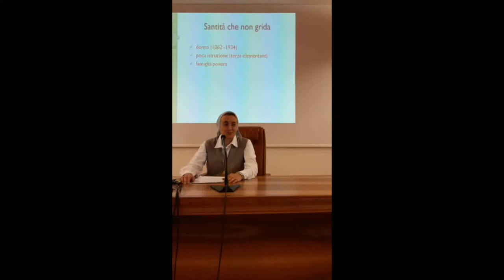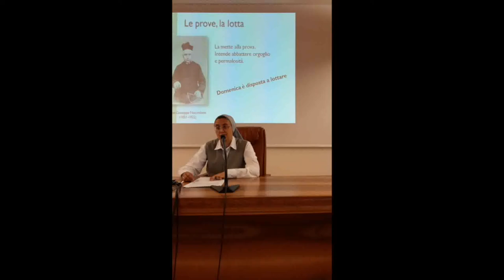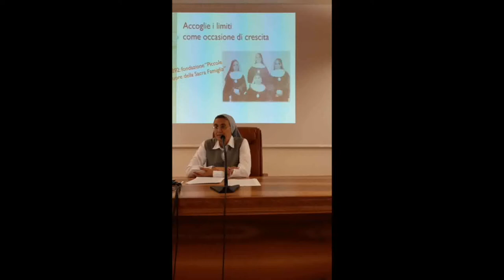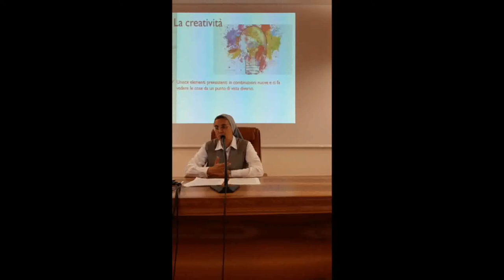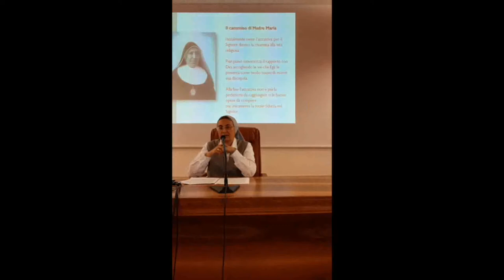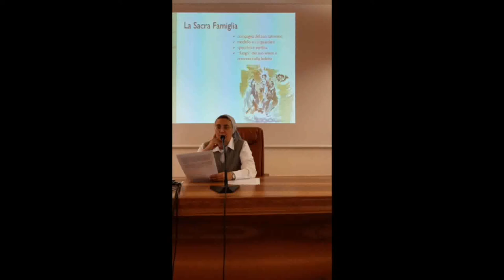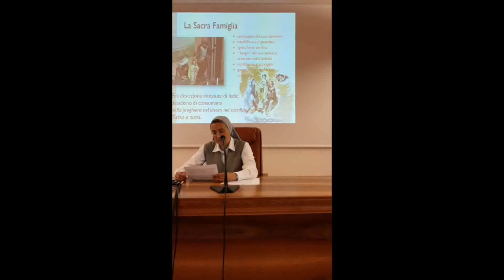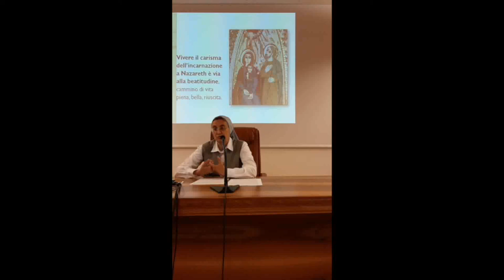Convegno "Santità che non grida" - 01 Suor Monica Belussi: Santa Maria Domenica Mantovani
Convegno "Santità che non grida" - Solane VR giugno 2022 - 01 Suor Monica Belussi: Conferenza su Santa Maria Domenica Mantovani